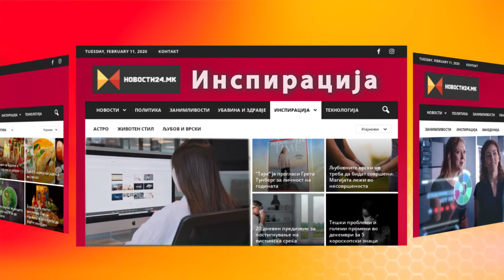Web page Promo video!!!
Promotional video for website. Animations and category review...